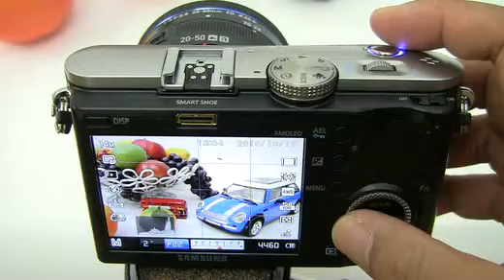NX100popr 03 015